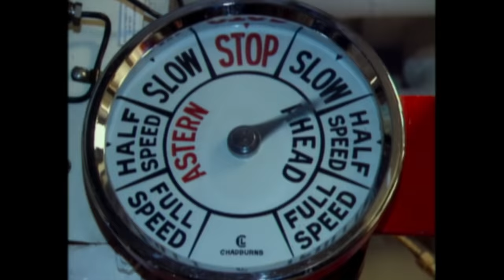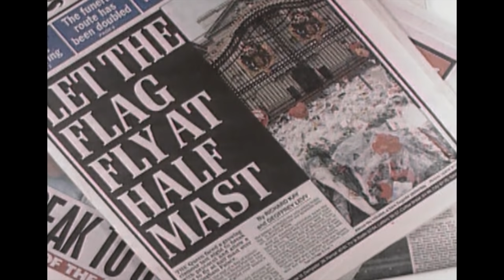Elizabeth: A Portrait in Parts - Official Trailer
From the famed director of Notting Hill and Tea with the Dames comes ELIZABETH: A Portrait in Parts. A nostalgic, uplifting and modern documentary about QueenElizabeth II – the greatest British monarch of all time and longest serving female head of state in history.

For the last nine decades QueenElizabethII has been entrenched in our collective consciousness: instantly recognisable, yet elusively and perpetually unknowable. Until now. With extraordinary access to rare footage from the Royal Archives, ELIZABETH is a truly cinematic celebration of an icon that reveals a unique glimpse of the woman behind the legend.